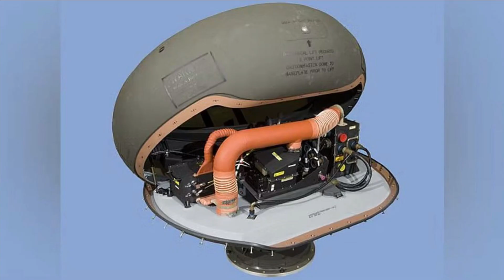1st look of AH 64 Apache attack helicopters for Indian Army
TATA delivers 1st fuselage of AH-64 Apache attack helicopters

Tata & Boeing has entered into a JV called Tata Boeing Aerospace Limited (TBAL) in 2016 to manufacture fuselages for the AH-64 Apache. TBAL’s 14,000 sq.m. Hyderabad facility has been delivering AH-64 Apache fuselages since May 2018. Back in June 2021, 100th fuselage for the AH-64 Apache combat helicopter was delivered to Boeing by TBAL. This was accomplished within three years of the Telangana based facility being operational and has placed it as part of the global supply chain for Apache helicopters.

The advanced manufacturing facility will eventually become the sole producer of AH-64 fuselages in the world, with 90% parts sourced from Indian suppliers.

On 19th January 2023, TABL has delivered the first fuselage for six AH-64 Apache attack helicopters ordered by the Indian Army from its state-of-the-art facility in Hyderabad. The helicopter is undergoing final assembly integration. It’s also worth noticing the desert camo of the Apache for Indian Army which looks stunning.

On 16th August 2023, Boeing has informed that production has started for AH 64 Apache attack helicopters for Indian Army at the Boeings' Mesa, Arizona site.

Apache delivery to commence by 2024

The Indian ministry of defence had sanctioned the procurement of 39 AH-64 Apache attack helicopters from the U.S. IAF has procured 22 Apache in September 2015. India and the US signed another contract for the acquisition of six Apache for the Indian Army during US President Donald Trump’s visit to New Delhi. There has been delay in the deliveries of these due to the COVID pandemic and now scheduled to begin deliveries in early 2024.

Boeing’s Apache Capability

Apache AH-64E is the world’s most advanced multi-role, multi-mission combat helicopter. It is considered as a flying tank which can virtually take on any mission. The AH-64E features composite rotor blades which is designed to withstand hits from 23 mm anti-aircraft guns. The airframe is designed to withstand hits from guns of up to 12.7 mm caliber.

Each Apache can be armed with up to 16 anti-tank Hellfire missile, 76 Hydra 70mm rockets and a 30mm chain gun with 1200 rounds.

For self defense against hostile helicopters the Apache can carry up to two AIM-9 Sidewinder, four AIM-92 Stinger, or four Mistral air-to-air missiles. It can also carry two AGM-122 Sidearm air-to-ground anti-radiation missiles, that can target hostile radars.

When is Longbow radar needed?

The most distinctive feature of Apache is the Longbow radar. It is a fire control system for tracking and targeting vehicles. It gives the capability to fire AGM-114R Hellfire-2 anti-tank guided missiles in fire-and-forget mode.

Without this radar the Hellfire-2 missiles are launched in the line-of-sight manner. The radar can detect, classify and prioritize 12 targets simultaneously, and can see through the fog and smoke, that foils infra-red or TV sensors.

It is specifically designed to enable the Apache to engage enemy armor from concealment. If there are no Surface to air missile threat, then it’s basically deadweight. Taking the radar off saves weight, which increases speed and range. This is the reason why not all the Apaches of India are equipped with Longbow FCR.